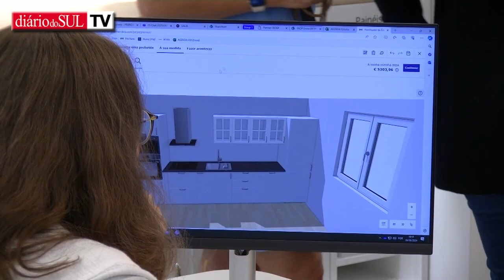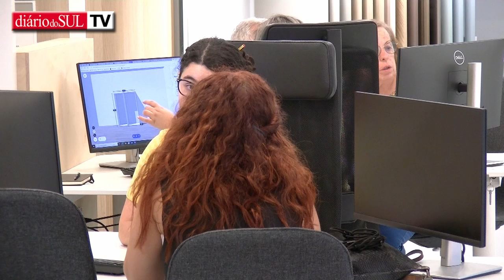IKEA chegou a Évora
O nome “IKEIA”, ou “IKEÁ”, consoante a forma como se pronuncia, começou a fazer parte da vida dos portugueses há 20 anos, com a inauguração da primeira loja em Alfragide.
Hoje já existem cinco lojas físicas no nosso país, 13 estúdios de planificação e mais de 20 pontos de recolha, além da loja online e de uma linha telefónica de apoio.
No dia 6 de junho, esta marca de mobiliário e decoração, de origem sueca, chegou a Évora com a abertura do Estúdio de Planificação e Encomenda, sendo este o primeiro espaço físico da IKEA no Alentejo.